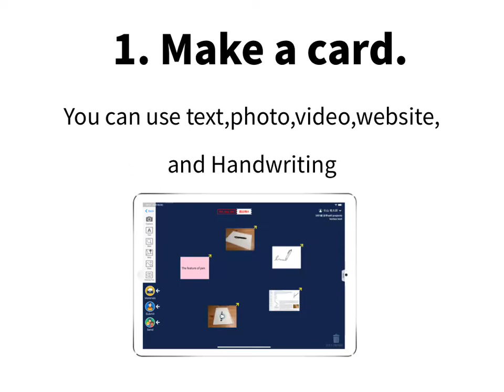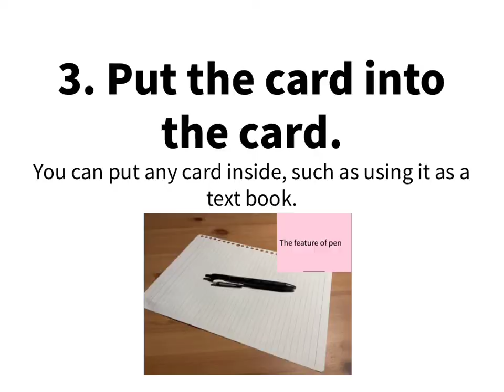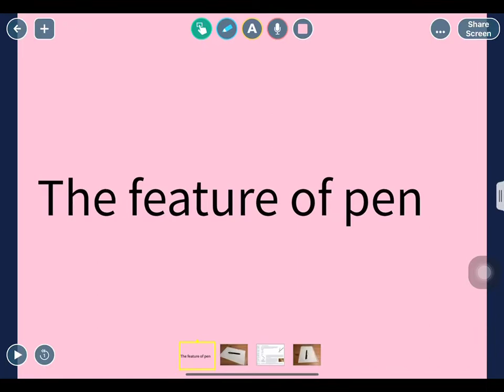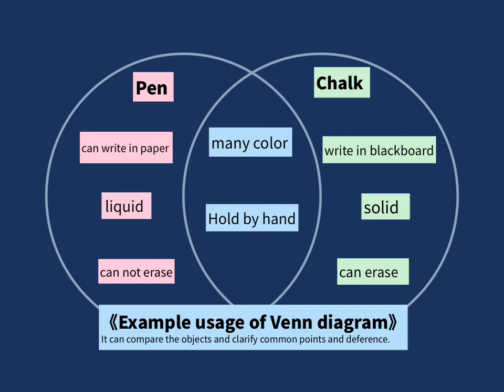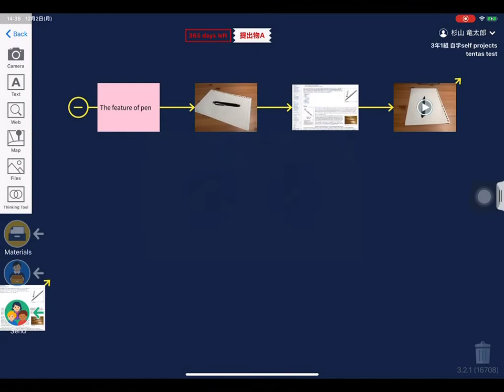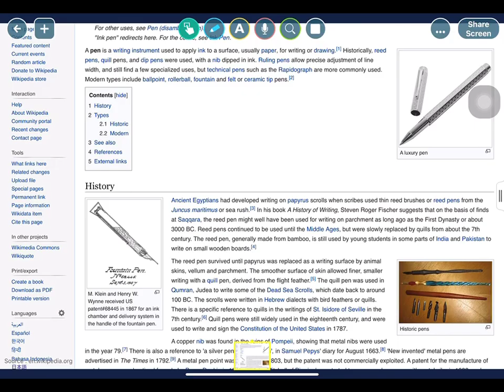How to use LoiLoNote Basic functions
first step video